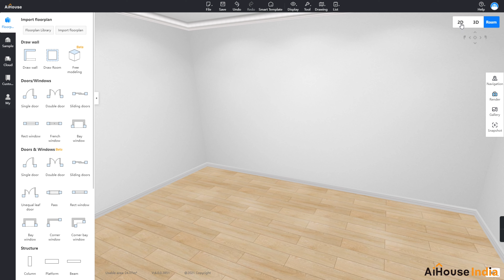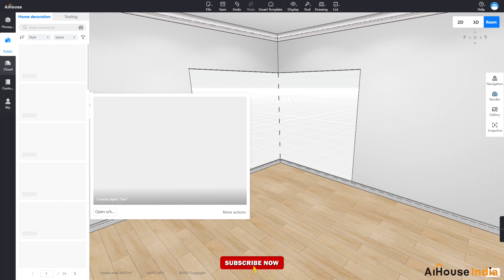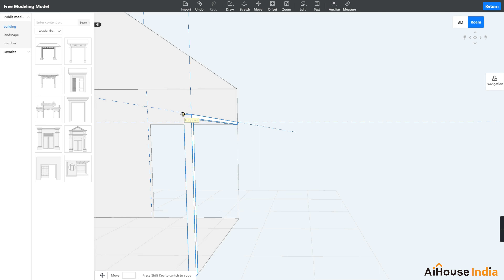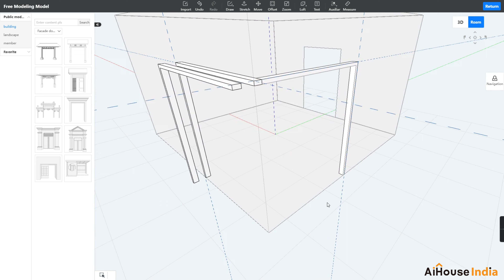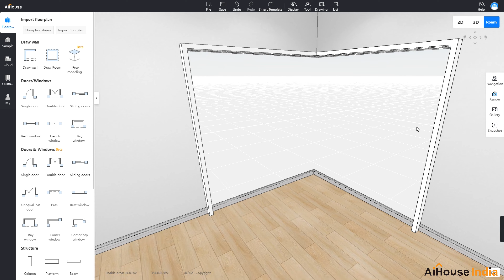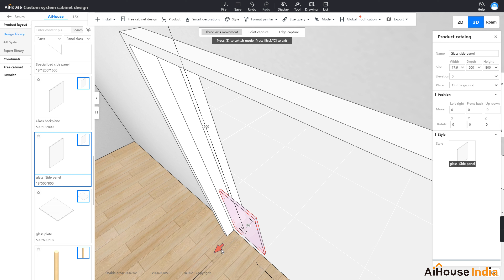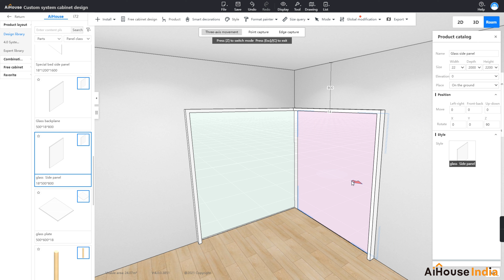How To Create A Full Glass Corner Window | Training Video - 38 | AiHouse India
AiHouse is a cloud-based Interior design, 3D modeling & interior rendering software platform. The software offers Interior designers,  Modular Kitchen & Modular Furniture brands with 3D visualization design tools which serve to delight their customers with realistic rendering and immersive experiences.

AiHouse India is committed to serving the growing needs of India and Indian interior design professionals by offering an intelligent, integrated cloud-based 3d interior and furniture design software that delivers a seamless experience in 3D modeling, interior rendering, and animation for interior design, exterior design, and furniture industry.  The software includes an almost never-ending library of easily customizable features and aesthetic add-ons including furniture, fixtures, fittings, decorative items.

What once took days to create, develop and integrate across multiple software can now be seamlessly executed in one integrated, collaborative platform in a matter of hours.

AiHouse India offers FREE TRAINING & DEMO SESSIONS so that interior designers, architects, product marketing managers, and brand owners may explore, learn and appreciate first-hand the efficiencies, productivity, and flexibility this interior design software will help to stimulate thereby further improving design capabilities and realizing increased customer satisfaction.

People are using Aihouse Software regarding the following requirements -

AiHouse India
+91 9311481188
B-903, Emaar Digital Greens, Sector-61 Gurugram, Haryana, India 122102